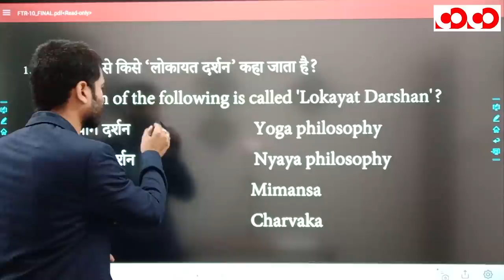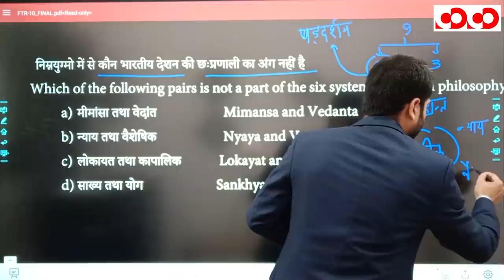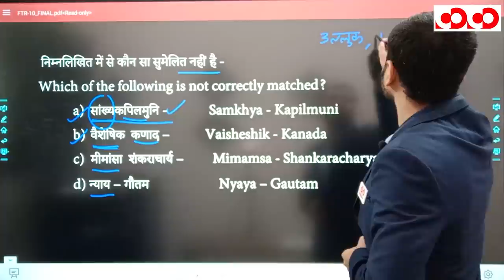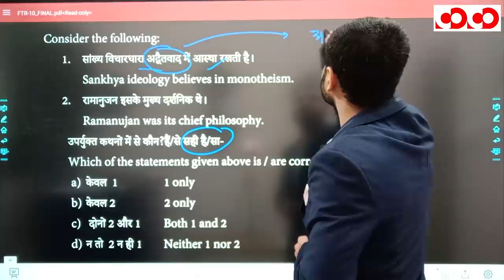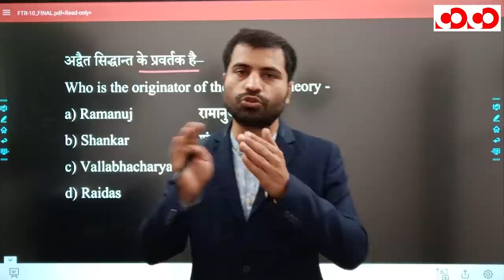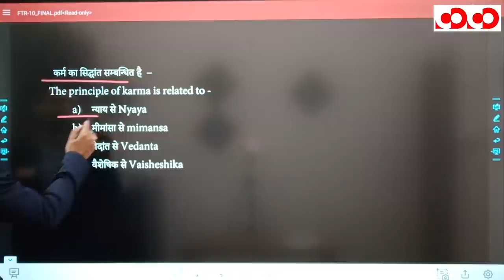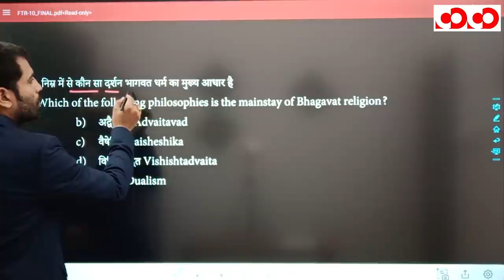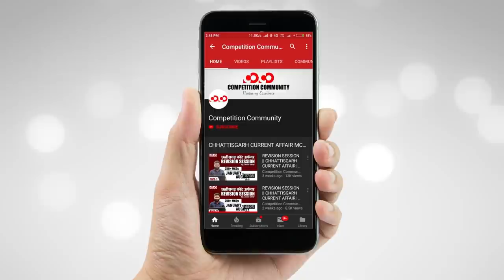भारतीय कला एवं संस्कृति | भाग - 1 | FTR-3.0, 2020 | Target CGPSC 2020-21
👉 भारतीय दर्शन

CGPSC Mains Test Series 2020